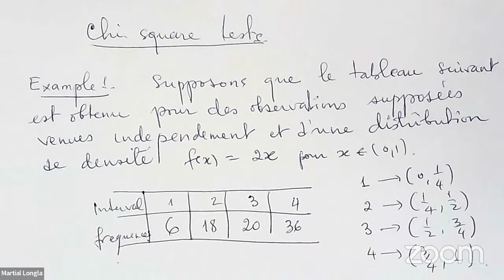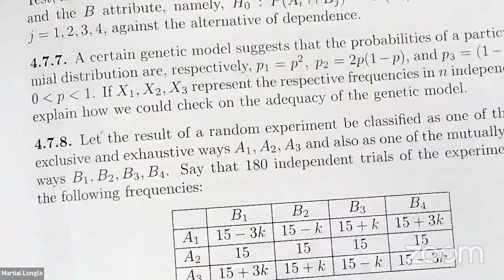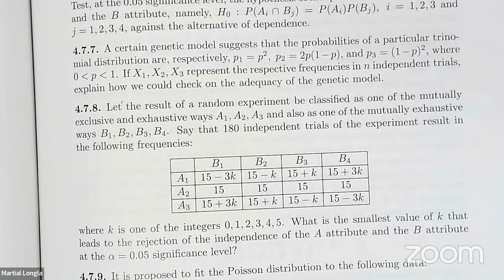Douala Statistical methods 19